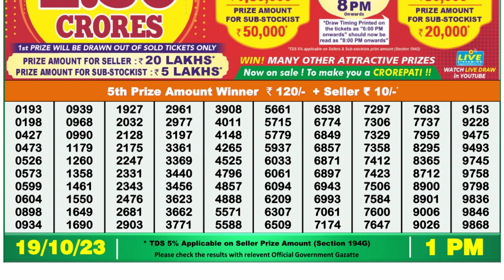🔴 Lottery Sambad Live 01:00pm 19/10/2023 Morning Nagaland State Dear Lottery Result Pdf Download